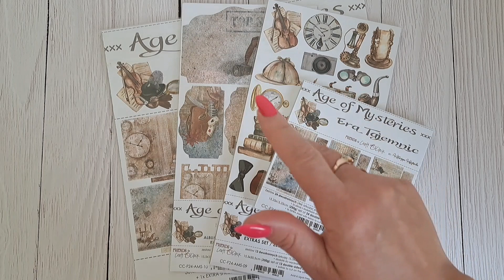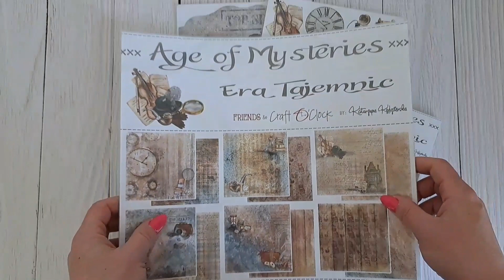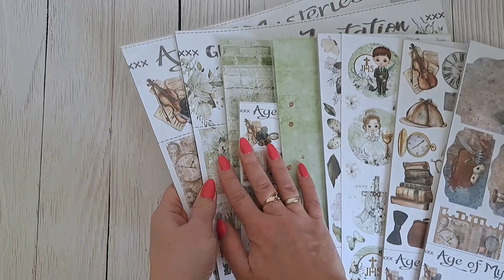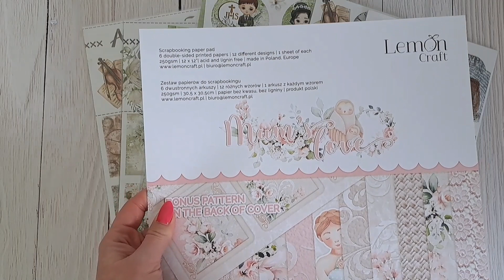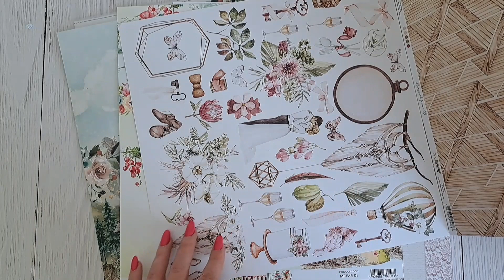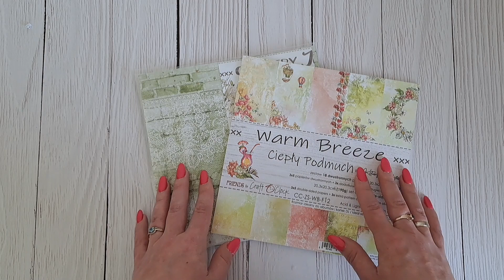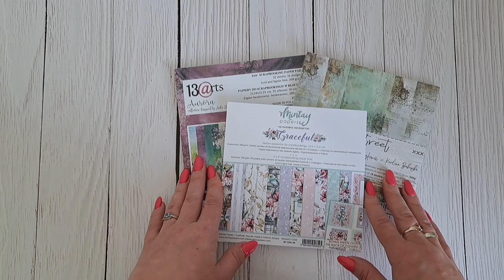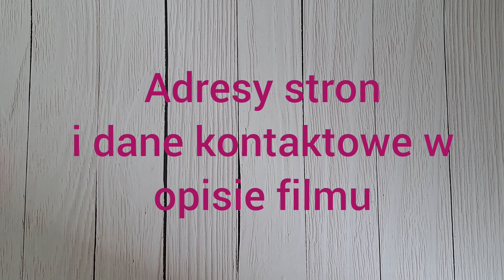Scrapbooking od podstaw część 6a - papiery do scrapbookingu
Cześć! Jeśli rozpoczynasz przygodę ze scrapbookingiem, to ten film jest dla Ciebie! Zapraszam na szósty odcinek serii "Pracownia scraperki", którego tematem są papiery do scrapbookingu. Ponieważ jest to obszerny temat, to podzieliłam film na dwie części - kolejna już za tydzień.
"Pracownia scraperki" to seria, w której omawiam różne grupy materiałów i narzędzi do scrapbookingu oraz dzielę się swoimi doświadczeniami na ich temat.

UWAGA!
Jeśli chcesz gromadzić swoją wiedzę w postaci "Podręcznika do scrapbookingu", to oferuję Ci pdf z najważniejszymi notatkami z dzisiejszego filmu w cenie symbolicznych 5 zł. Chcesz go zamówić?

Zapraszam do śledzenia moich scrapowych poczynań tutaj oraz na mojej stronie na fb @Scrapbooking by Evela
i instagramie @scrapbooking.by.evela

Chętnie wykonam kartki, albumy i inne prace na zamówienie!
/autopromocja/